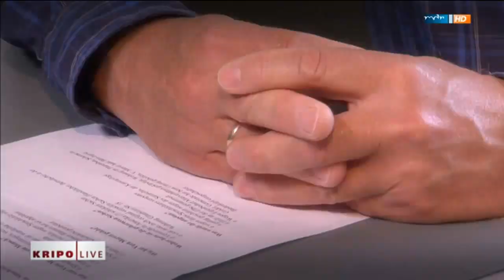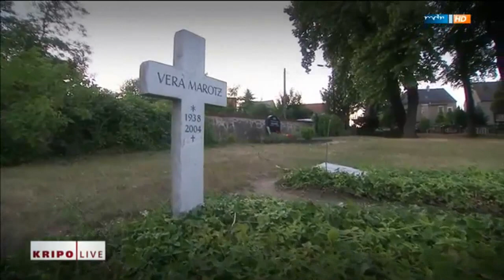Nünchritz - Mordfall Vera Marotz (†66)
Im Mordfall Vera Marotz fahndet die Kripo Dresden weiterhin nach einer jungen Frau, deren DNA-Spuren sich unter den Nägeln des Opfers befanden. Die 66-jährige Marotz war in den frühen Morgenstunden des 20. Oktober 2004 in Nünchritz grausam erschlagen worden ("Kripo live" berichtete). In jener Nacht hatten etwa 30 Jugendliche im Nünchritzer Jugendclub "Kombi" eine Party gefeiert. Gegen 0.00 Uhr schloss der Club. Im Anschluss wurde im Ort randaliert. Ob Gäste der Party beteiligt waren, konnte bis heute nicht ermittelt werden.

Auch Vera Marotz war zu später Stunde noch unterwegs. Die alleinlebende Rentnerin zog in der Dunkelheit öfters mit ihrem Handkarren durch Nünchritz, um Dinge aufzusammeln, die andere wegwarfen. Aus bislang unbekanntem Grund wurde die alte Frau angegriffen: Mehrere Täter schlugen mit einem stumpfen Gegenstand auf sie ein, bis sie ihren Verletzungen erlag. Die Gewalt und die Wut, die sich in der Tat entluden, deuten für die Ermittler darauf hin, dass die Frau für die Angreifer womöglich keine Unbekannte war. Die Polizei geht davon aus, dass mindestens einer der Beteiligten zum Zeitpunkt des Überfalls einen festen Bezug nach Nünchritz oder in die unmittelbare Umgebung hatte.

Marotzs Leiche wurde gegen 2.15 Uhr von einer Polizeistreife gefunden, die dem nächtlichen Vandalismus auf den Grund gehen wollte. Unter ihren Fingernägeln fanden sich DNA-Spuren einer unbekannten jungen Frau. Ob sie eine der Täterinnen oder nur Zeugin des Mordes ist, weiß man nicht. Um die junge Frau zu finden, hat die Kripo inzwischen fast 3.000 Speichelproben untersuchen lassen. Der erhoffte Treffer war bislang jedoch nicht dabei. Für Hinweise, die zur Aufklärung der Tat führen, ist eine Belohnung von 5.000 Euro ausgesetzt.

Quelle: MDR.de